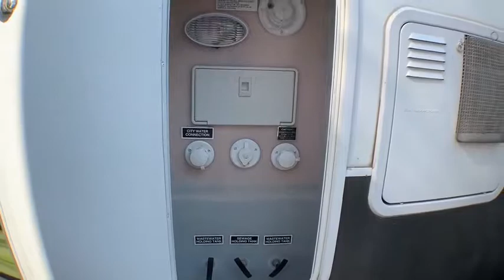2014 FOREST RIVER WILDCAT 337FB Fort Worth, Dallas, Plano, Frisco, McKinney, TX UFW1386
USED 2014 FOREST RIVER WILDCAT 337FB available in Fort Worth, Texas at United RV. Servicing the Dallas, Plano, Frisco, McKinney, TX area.
2014 FOREST RIVER WILDCAT 337FB  - Stock#: UFW1386 - VIN#: 4X4FWCK21EV028113

United RV
5100 Airport Freeway

Fiber glass exterior,,3 Slides,,50 Amp service,,Cab/Sat prep,,Out side shower,,Out side speakers,,Out side kitchen,,TV Antenna,,Black water flush,,10 gal hot water heater,,16&amp;quot; Tires w/ alum wheels,,2 30 lb propane tanks,,Ladder,,,,